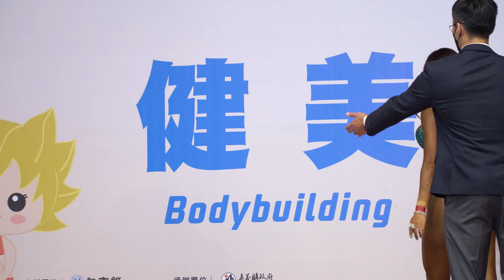女子比基尼 166 cm-｜2022 嘉義全民運動會 [4K]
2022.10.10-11 中華民國全民運動會．在嘉義
第1名  339 林憶杰
第2名  345 唐育菁
第3名  342 黃莞軒
第4名  346 林采逸
第5名  336 呂淇帆
第6名  349 林宇箴
第7名  337 劉俞妏
第8名  333 朱怡潔

其他選手：李依蓁、張雅涵、劉宇家、王玉環、彭綉懿
0:00 開場 Intro
0:09 預賽
16:08 決賽－走台步 T Walk
25:56 頒獎

📌轉貼請標註來源，謝謝🙏
女子比基尼 Women's Bikini 166cm-
2022 Citizens Sports Games, Chiayi County